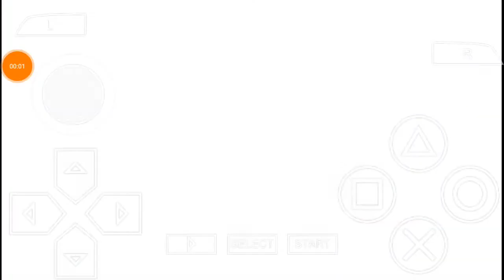Updating Your Love List!? - Hatsune Miku: Project DIVA 2nd #14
Parte 14 da série de Hatsune Miku: Project DIVA 2nd

Song: Updating Your Love List!?
Vocaloid: Hatsune MIku
Module: China

OwO